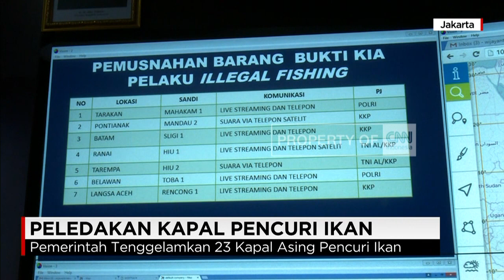Bum! Dua Kapal Pencuri Ikan Asal Malaysia Diledakkan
Peledakan kapal secara serentak dilakukan di Tarakan, Kalimantan Utara. Dua kapal pencuri ikan asal Malaysia dieksekusi karena beberapa waktu lalu ditangkap satuan polisi air Tarakan.

Peledakan kapal pencuri ikan ini merupakan agenda Menteri Kelautan dan Perikanan Susi Pudjiuastuti.